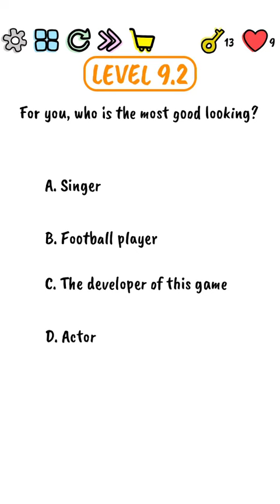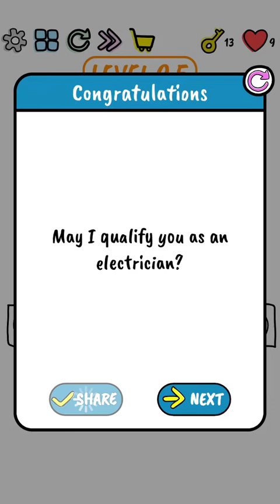Brain Quiz Level 9.0 9.1 9.2 9.3 9.4 9.5 9.6 9.7 9.8 9.9 Walkthrough Solution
Brain Quiz Level 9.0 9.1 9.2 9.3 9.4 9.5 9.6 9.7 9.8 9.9 Walkthrough Solution, Brain Quiz Test Your Brain Level 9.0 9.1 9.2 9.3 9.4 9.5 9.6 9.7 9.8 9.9 Solution Walkthrough, Brain Quiz level 9.0 to 9.9 solution

Brain Quiz solution
Brain Quiz walkthrough
Brain Quiz answers
Brain Quiz Level

About this game:

BRAIN QUIZ - TEST YOUR BRAIN is a set of puzzle games that makes your mind think outside of the box, because obvious answers are usually wrong. You will experience a whole series of creative, challenging puzzles that push you to the limit.

DOWNLOAD FOR FREE - Endless fun and unexpected mind-blowing brain teasers are waiting for you with this game. You will relax and exercise your brain. Push your brain to the limit!

Challenge yourself and your friends with different funny riddles to make you frustrate and laugh at the same time. These additive and free tricky questions in this game will surely make you come back for more.